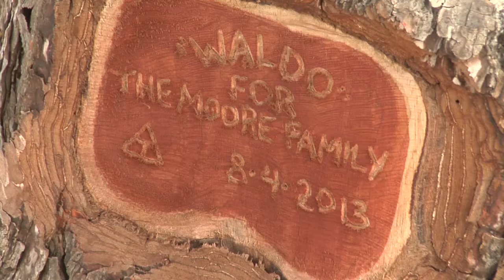Artist turns work of destruction into work of art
One local artist is turning a work of destruction into a work of art, transforming a burned tree in the Mountain Shadows neighborhood into a tribute instead.